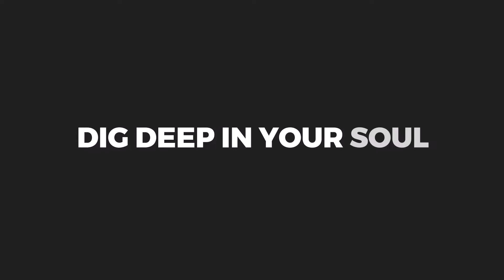Promote Your Writing Wisely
Promotion is necessary if you hope to sell your books. But it does not have to be terrifying or exhausting. It can be fun. Do it this way!

If you'd like to learn more about writing, consider taking Julia's courses:

Easy "Tell Your Story" Course for Beginners - How to Write Stories Like a Pro

You can also become one of Julia's friends on Facebook or join her How to Write a Book Group.